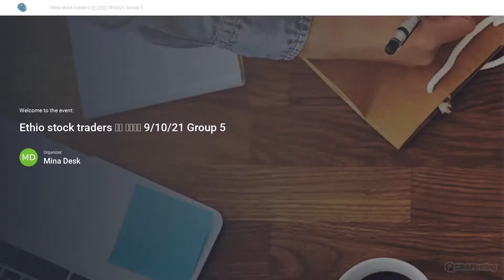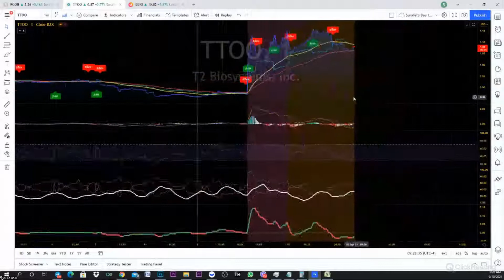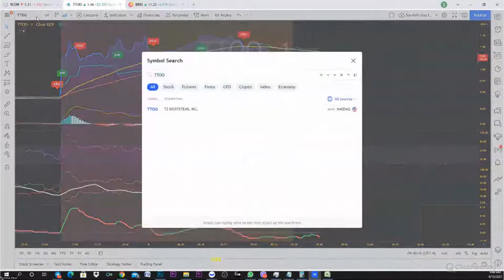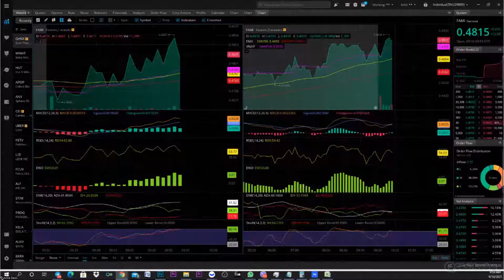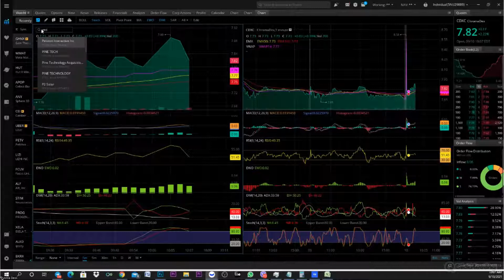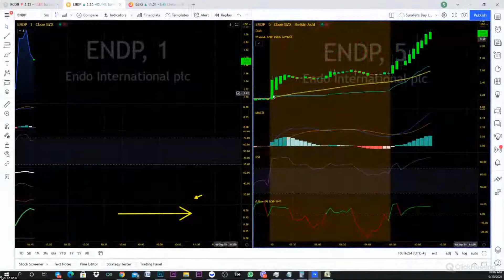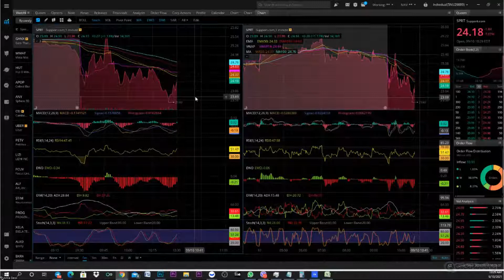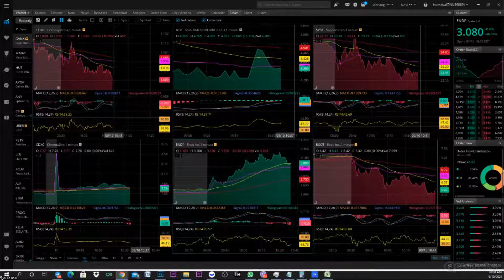Ethio stock traders ዴይ ትሬዲግ 9/10/21 Group 5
ይህ ዴይ ትሬዲንግ ከተማሪዎች ጋር የተደረገ ነው በቅርቡ ቀጥታ ለሁልም መግባት እንጀምራለን።

If you want to register for our webinar ( In Amharic በአማርኛ)

I use Benzinga Pro to get the latest NEWS -use this link to get a discount

- A Beginner's Guide to the Stock Market book